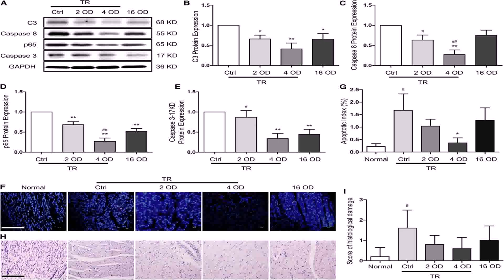Indian House Designs Plans